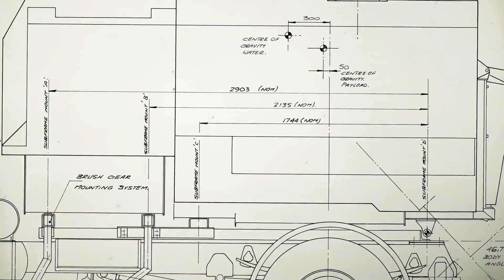MaxPowa V-series Upgrade - The power of innovation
Welcome to the upgraded V-series machines developed by Bucher Municipal. This step change in our manufacturing and innovation ensures class leading reliability, significant improvements to efficiency and a complete overhaul of the user interface bringing market leading innovation to life.